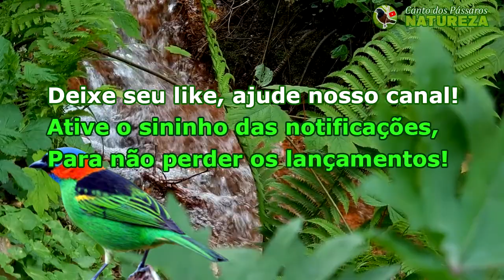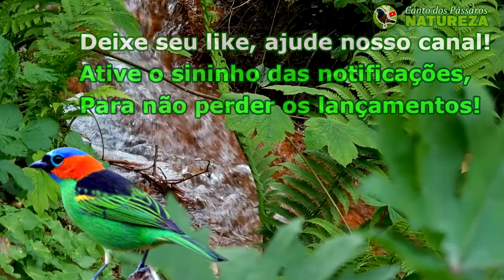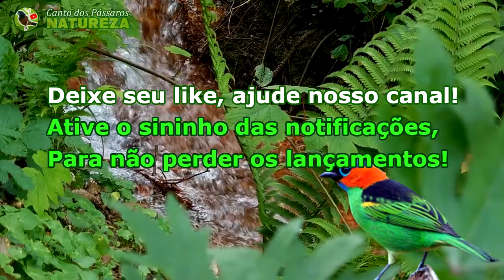SAÍRA MILITAR, MELHOR CANTO COM VÍDEO NATUREZA E PÁSSAROS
✅Qualquer valor ajuda! Não somos monetizados...

Me considero um admirador da Natureza e de cantos de pássaros.
Canal criado com finalidade de levar até às pessoas, cantos de pássaros de várias espécies, trazendo ambientes da natureza como vídeos de fundo.
Proporcionando um lugar onde muitas pessoas por todo o Brasil e pelo mundo possam admirar as maravilhas da Natureza.

🔻 Importante

🔹 Os vídeos produzidos aqui no canal CANTO DOS PÁSSAROS NATUREZA, são produzidos com o canto da ave da capa do vídeo e vídeos da natureza ao fundo.
🔹 Para que assim nos traga sensação de paz e tranquilidade, além de ouvirmos o lindo canto das aves.
Obrigado...

🦜Vídeo novos toda sema

canto do pássaro saíra militar canto da saíra militar saíra militar